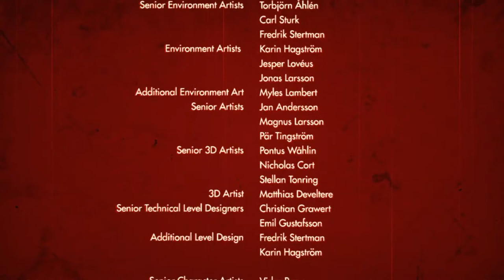[FR] Wolfenstein: The Old Blood - Retour au château Wolfenstein !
Bonjour et bienvenue sur la chaîne spécialisée Guerres mondiales: World War Jack !

ENCORE du Wolfenstein ! Je veux absolument le finir avant le 2, enjoie !

Bon visionnage !